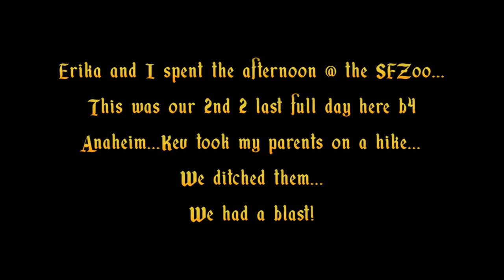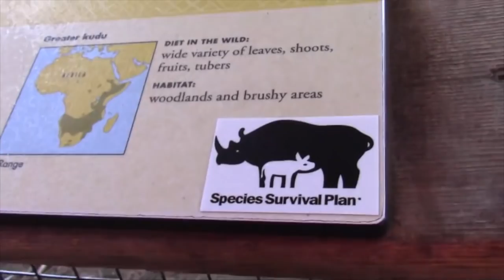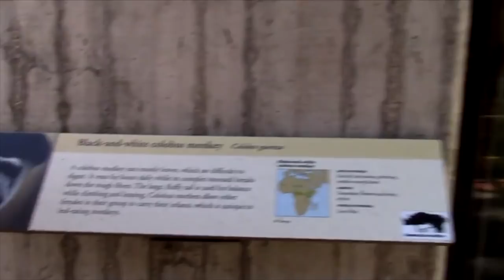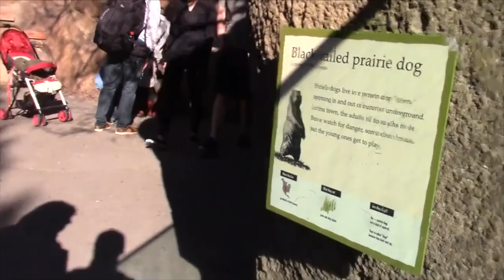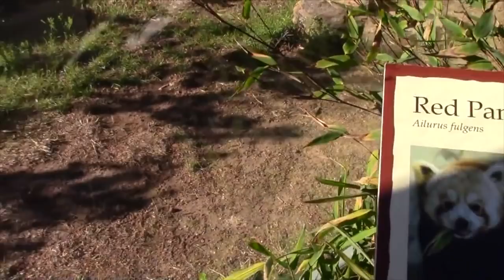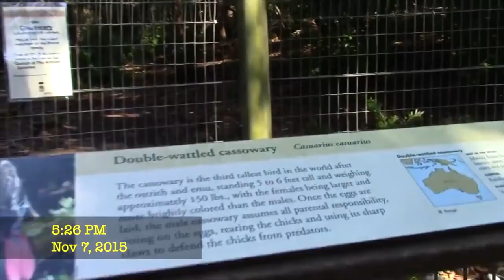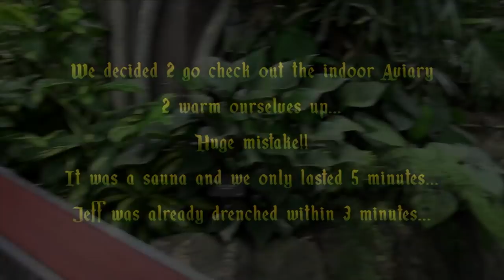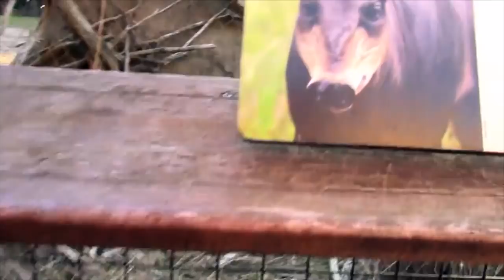Jeff's California Adventure Day 2 Pt 2 The San Francisco Zoo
Jeff's California Adventure 2015 Day 2 Pt 1: Tour of the city and The Golden State Bridge

Follow Me

Younow: InthelifeofJeff

Periscope: IntheLifeofJeff

Skype
IntheLifeofJeff